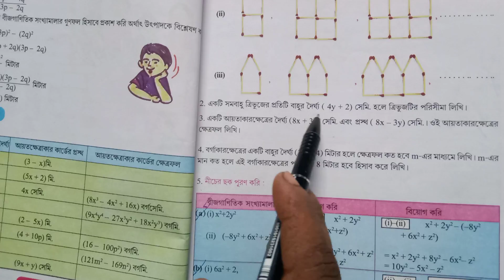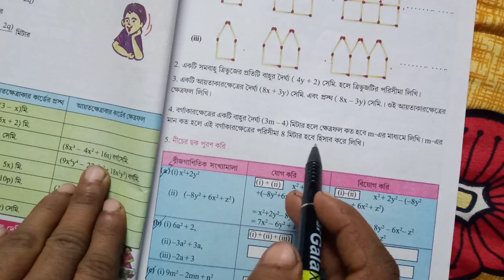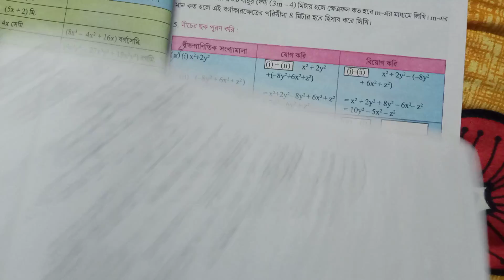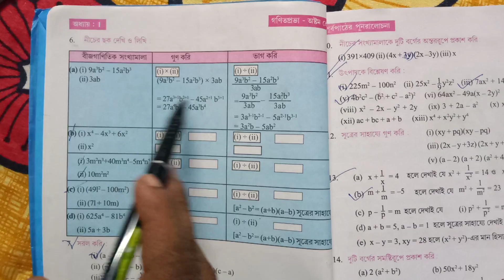class 8th math/কষে দেখি 1.2/class -viii math/chapter 1.2/অষ্টম শ্রেণীর গণিত/wb math /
In this video I am teaching about class 8th math/কষে দেখি 1.2/class -viii math/chapter 1.2/অষ্টম শ্রেণীর গণিত/wb math //k
aose dekhi1.2/wb board 8th class math